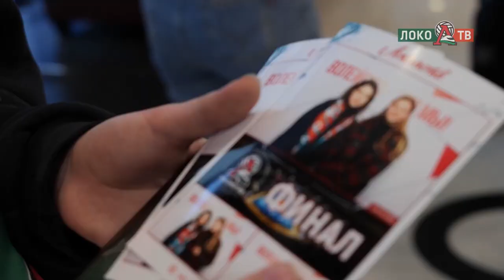Накануне: "Локомотив" - "Заречье-Одинцово", 24.09.2022